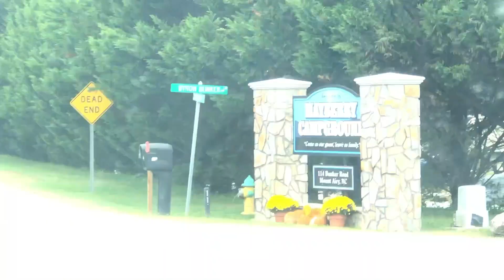Mayberry YouTube Meet-up RV MEET-UP North Carolina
We went to North Carolina to a wonderful meet-up with friends from 30 YouTube channels. The Meet up was in Mt.Airy at the Mayberry Campground. Nestled in the foothills of NC is Mt. Airy, home of Andy Griffith and the town of the TV show Mayberry. We fully appreciate both friend and family and value them and know how important community is for us. It can be lonely on the road, so we are so glad to have found this group.

We arrived in Mt Airy and drove down the Main Street, then spent the rest of the time hanging out at the campground relaxing and resting and enjoying new friends. (We did have a family situation down the road in NC and spent Friday heading to a very important appointment, but headed back immediately)

30 other full-time and part-time families joined us at the campground during our time there.  We met up with the following AND MORE! (please forgive me if I forgot to list someone) Let me know down in the comments!
Please take the time and check out their videos; you will not be disappointed:

@BluWave Odyssey
@Camper Life
@New Horizons
@Jonnie’s Journey
Camping Therapy
CaptainJack Scrapper
Crystal’s Pets
Furever Best Friend
Getting Out-RV Adventures With the McGuires
Imagine Your Odyssey
@Meant 2 Be RVing
New Beginnings with Budhi and Cyndi
Nursing Our Travel Bug
@1 Strange Adventure
@Proceeding Onward in America (POA)
@RV kidz TV
RV UNDERWAY
Shanna Craft
Stop Eat Explore
@The Art of RVing
The Dry Campers
Thin Blue Lane RV Life
@Traveling Down The Bannisters
Thrifty Angela
Tina’s Journal of Journeys

Our channel is focused on bringing to you, hopefully, entertaining videos of our exploring and the things we learn along the way.
We are Brad and Diana; a newly retired couple, and our journey starts from beautiful southwest Florida, and we travel the USA.  After a lifetime of public service and raising a family,  we've decided it's about time we start enjoying life to the fullest. So we bought an RV, and we invite you to join us as we (and with our TWO beautiful Australian Shepherd dogs) tackle the great American road trip, including trips to the Pacific Northwest, as well as the southwest and Florida too! We invite you to come join us on our adventures as we check out as many states as we can!

We love to hear from you; we firmly believe that both family and friends are important, and we cherish both. Connections are vital. So It's about time now, because tomorrow is not guaranteed.

We appreciate everyone who watches, Likes Comments, and Subscribes. Thank you for spending some time with us.
~ Brad and Diana and Sapphire and Seanna (Sea-Anna)

TOMORROW IS NOT GUARANTEED

The Rig:
2017 Forest River 2391 Forester TS on the FORD Transit chases
with a 3.7 liter gas engine

The Music:
Original guitar music by Brad (intro tune)
Low Tree Shaal Region from Filmora 9

The Camera Equipment:
iPhone 8